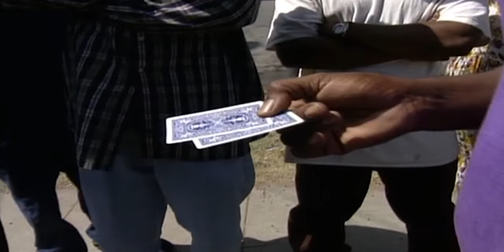You won't believe what David Blaine has done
Here is a run down of the most famous David Blaine stunts which he has performed! Going right back to his humble beginnings, his TV shows and some of him most recent stunts, there's some amazing things!